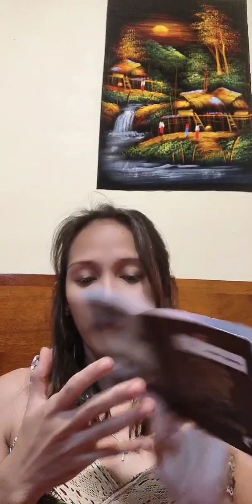CHEAP Thailand Tourist Visa Extension Hacks You Need to Know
Learn how to extend your Thailand tourist visa on a budget! From immigration tips to border runs, we’ve got you covered with these hacks. Save money while exploring the beautiful sights of Thailand!

If you like our video or encourage us to do more, you can buy us a coffee 🙂

50% of all proceeds go to Soi Foundation for Dogs